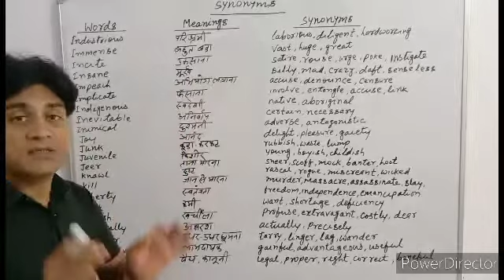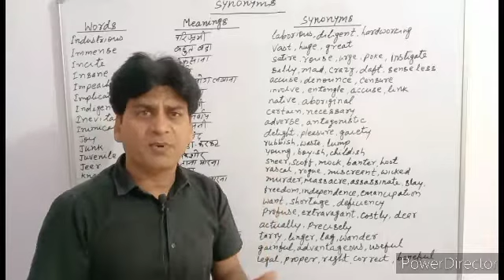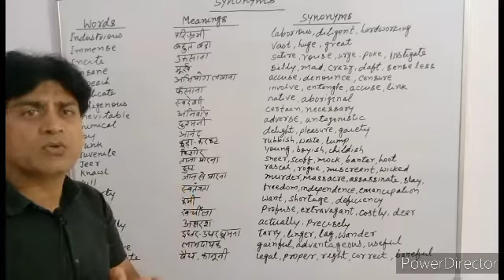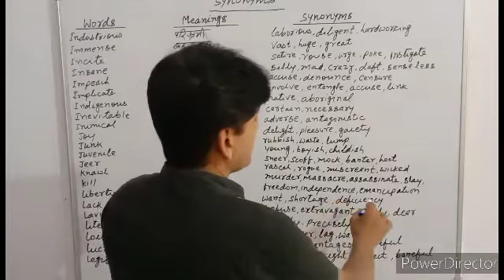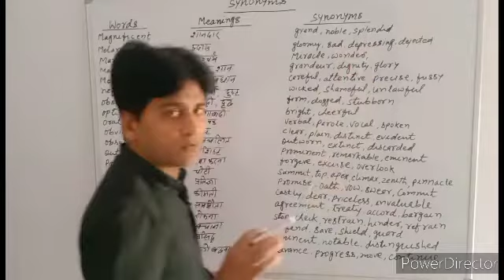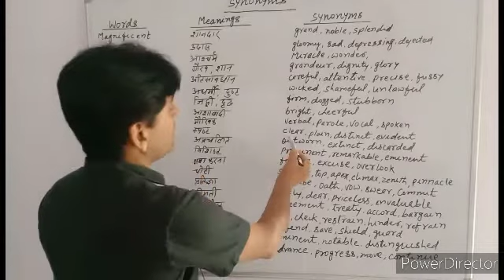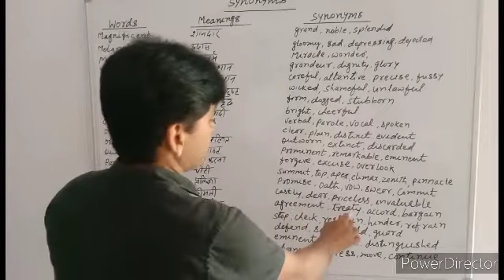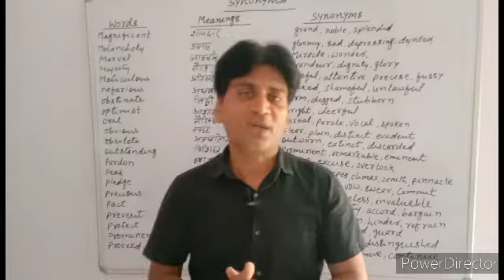SYNONYMS WITH MEANING#3||TOP 43 COMPETITIVE EXAMS QUESTIONS||DEFENCE, SSC, BANK AND SCHOOL STUDENTS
HELLO STUDENTS
THIS IS A TOTAL EDUCATIONAL CHANNEL HERE ALL YOUR DOUBTS WILL BE CLEARED AND VANISHED.